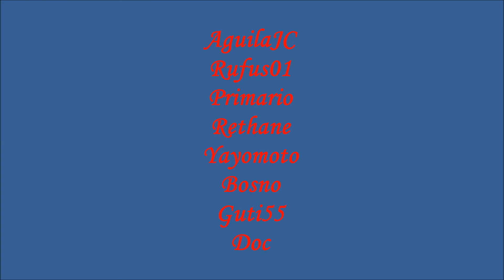Porrera - Poboleda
Ruta en Moto